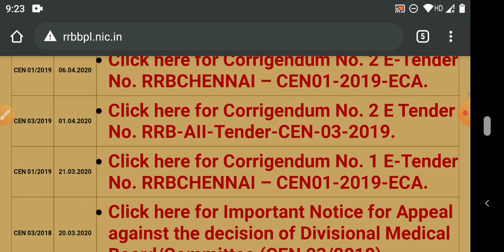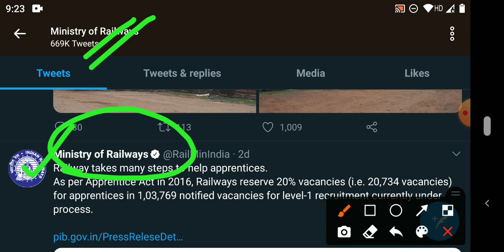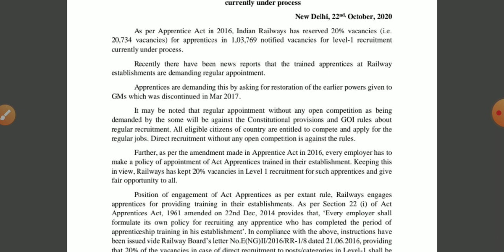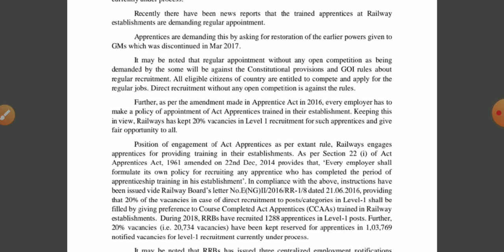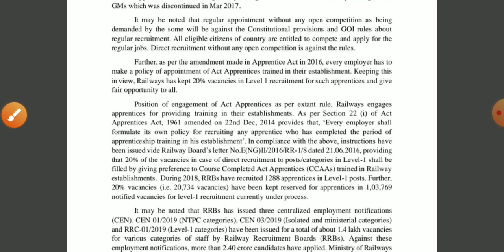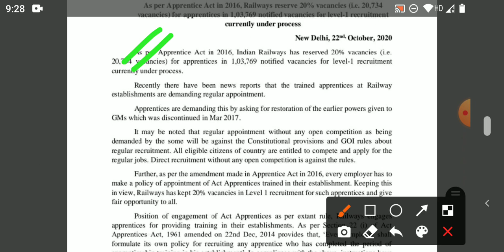RRB NTPC EXAM DATE 2020 || RRB GROUP D ADMIT CARD DOWNLOAD 2020 || NTPC LATEST UPDATE.